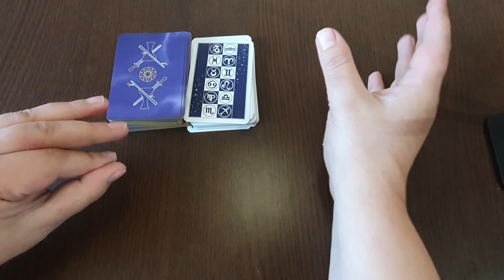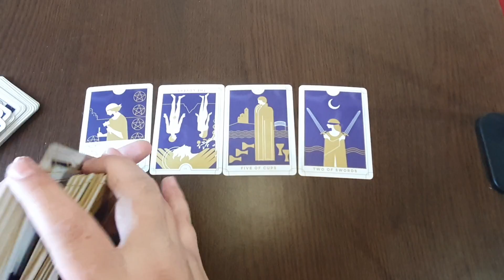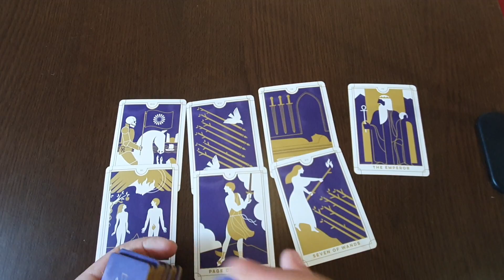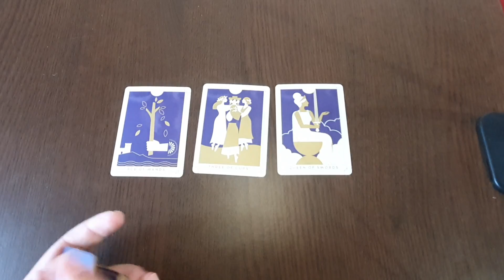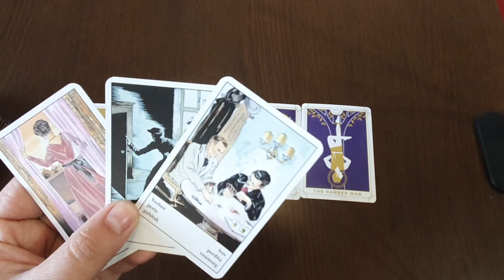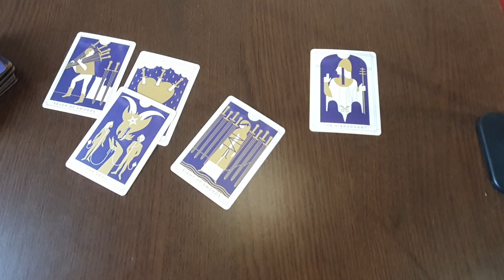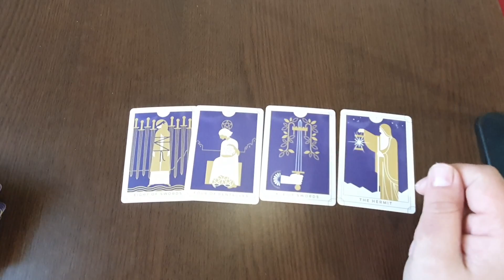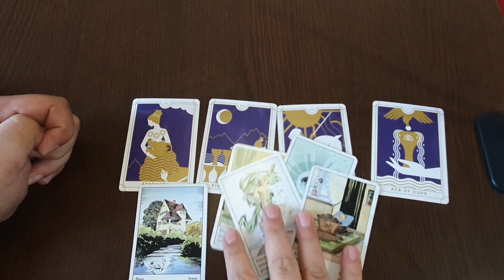Horoscop 1-7 septembrie - toate zodiile